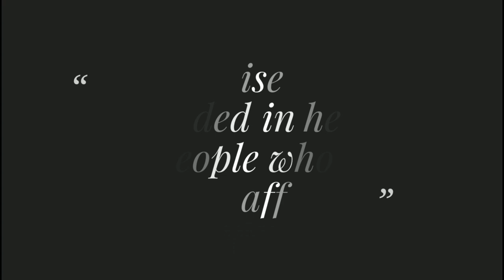Trinidad's Flood 2018 Part 2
Hello everyone,

Welcome to the description area.

Trinidad had a massive flood on Friday 19th October, 2018. It has been tragic for many people around the country.

1) Hello xD. Hope you guys enjoyed the video even though it was sad.

3) If you have reached in this area...COMMENT your favourite part of the video xD.